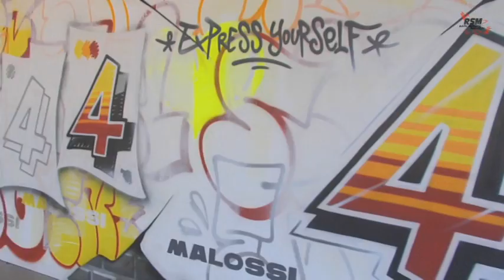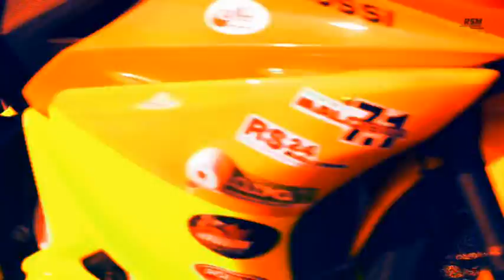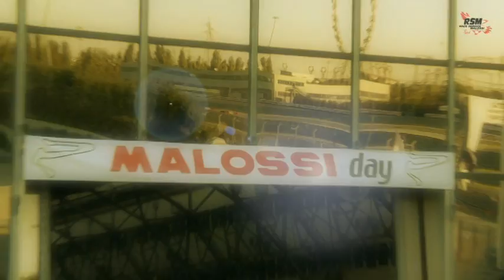MALOSSI DVD Tropy Race Trofei 2011.VOB